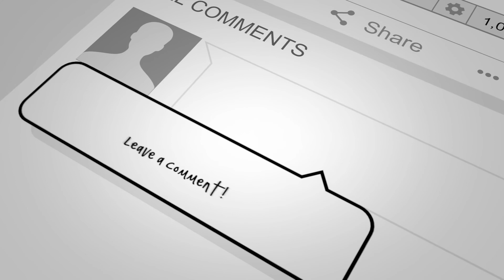What Is Your Secret With Allah? | Young Dawah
As-salāmu ʿalaykum(May the finest peace be upon you),

You can view my channel for more videos like:
Refuting anti-Islam criticism
street dawah videos
how to-dawah videos
Tazkiyyah related content